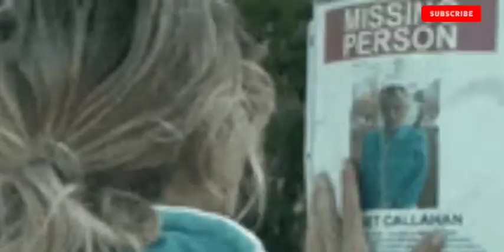DoeBoy missing? the rap game places a APB out on Doeboy.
Cleveland born rapper Doeboy has been heating up the rap game with many mixtapes and collab albums. Here in the past few months he has not dropped any material. In this video we would like to let him know we appreciate his contributions to the rap game and that we need him back.